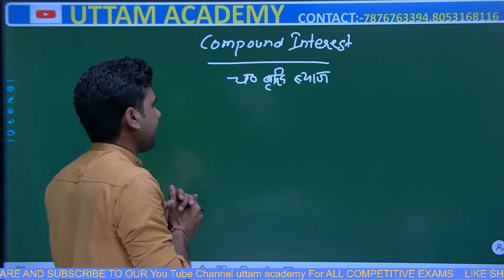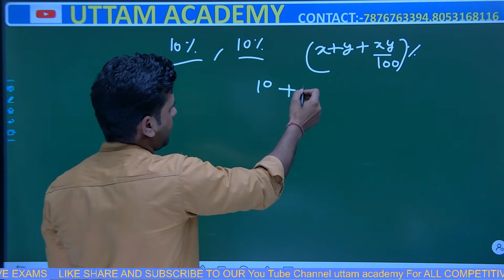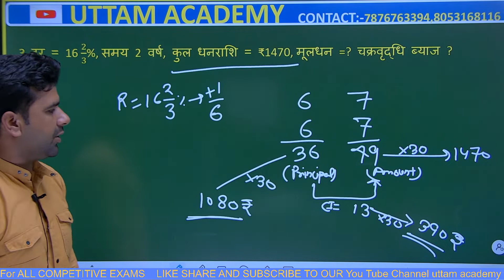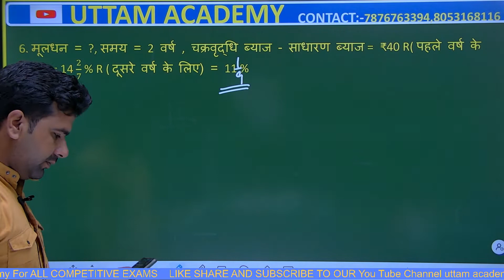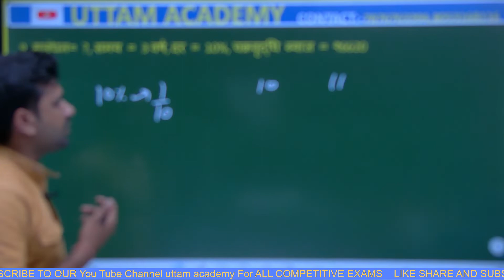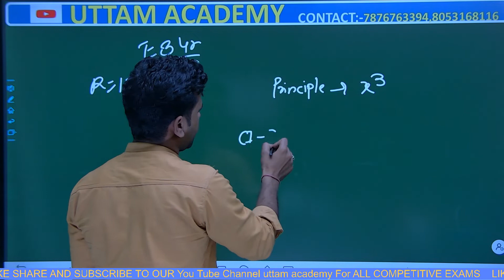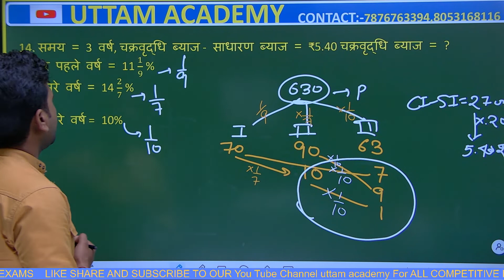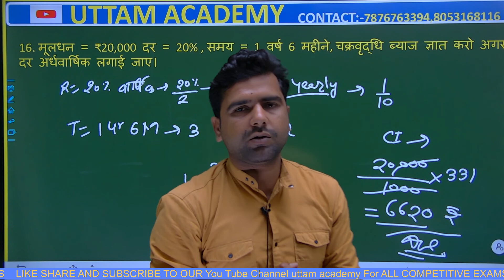math class 14 | compound interest | special math for haryana cet